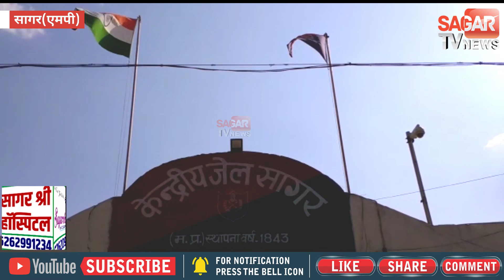सागर केंद्रीय जेल से पैरोल पर छोड़े गए 328 कैदी || SAGAR TV NEWS